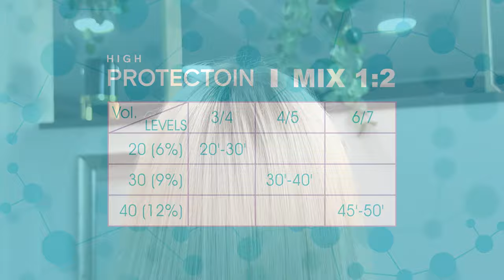Знебарвлюючий крем Raywell BLEACH PLEX